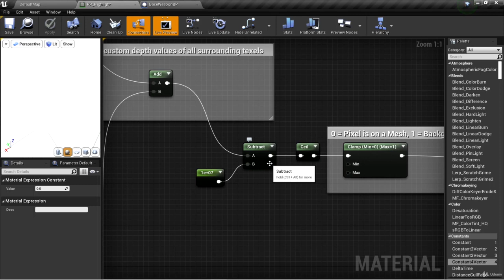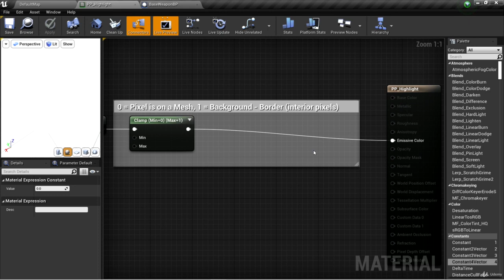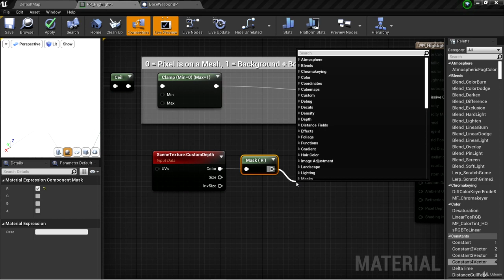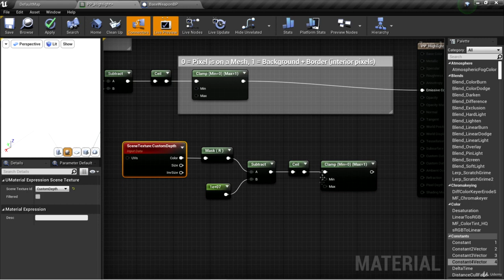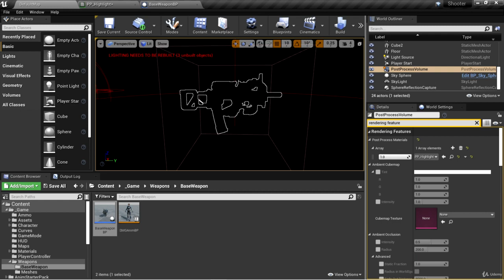149. Getting the Border